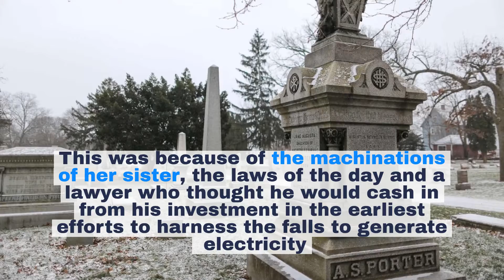Watch now: Researchers tackle the case of the woman who once owned Niagara Falls